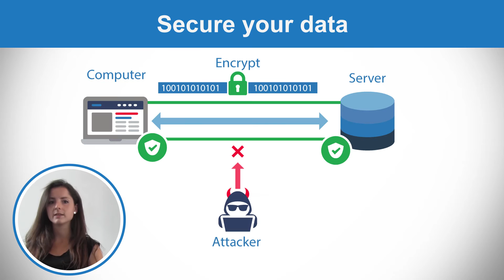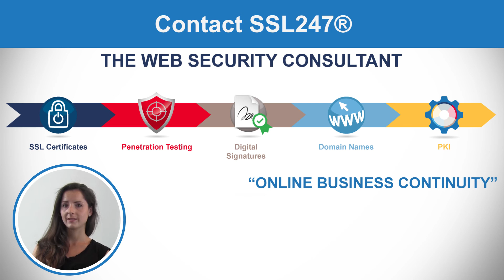What is SSL Certificate ?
Louise, from SSL247®, explains us what is a SSL Certificate and why companies should use this technology.

Contact our fully accredited, dedicated experts